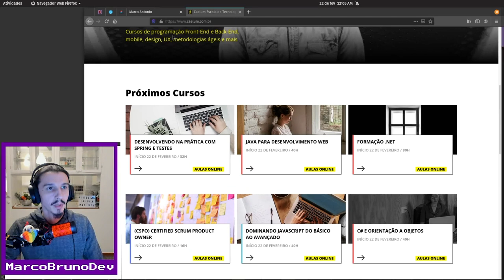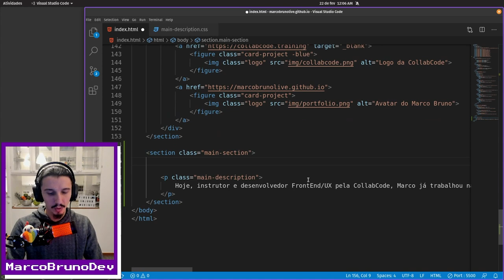Criando a section "sobre" | Mód06 - Aula03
A seção "sobre" da nossa página chavosa, no projeto no Figma, possui o fundo roxo e o título estilizado (fonte, cor, borda) como as demais seções. Nessa aula o que faremos é personalizar essa seção conforme o que projetamos, do HTML ao CSS!